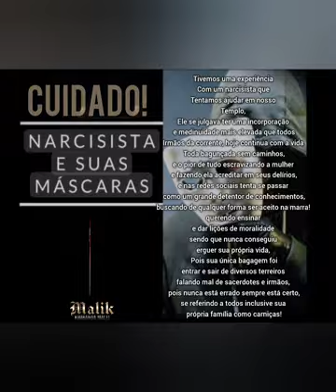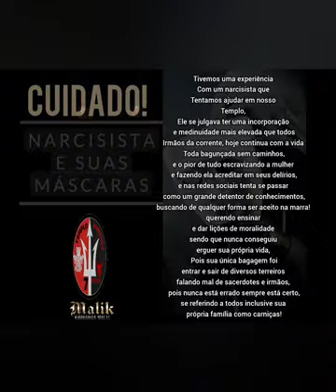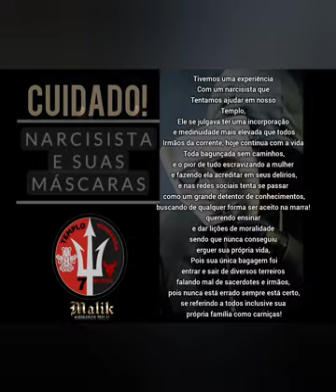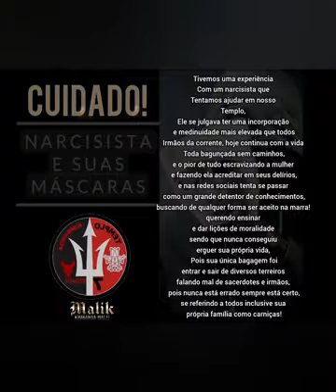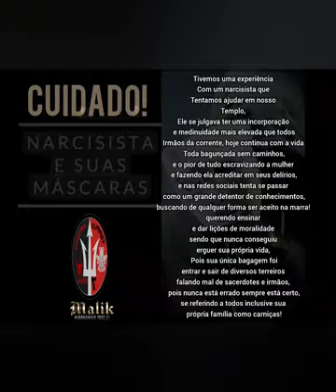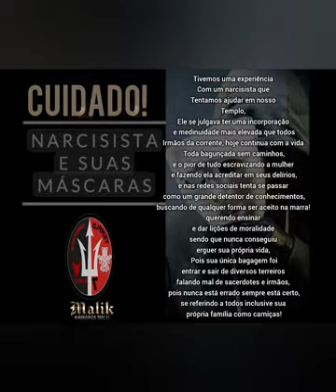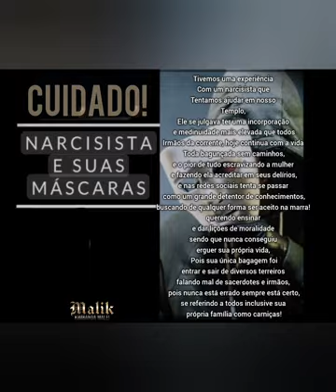Cuidado com Narcisistas!